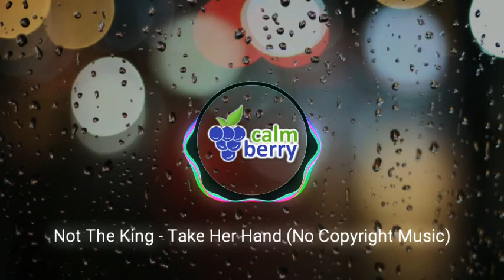Not The King - Take Her Hand (No Copyright Music)